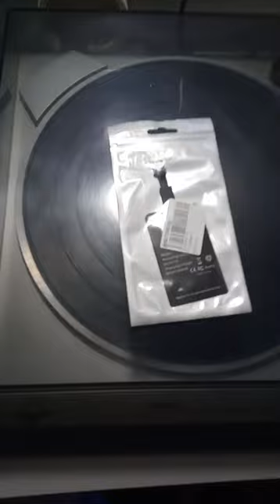carica batterie induzione